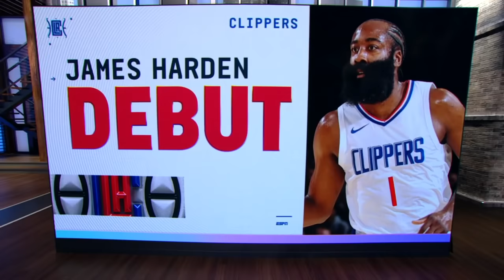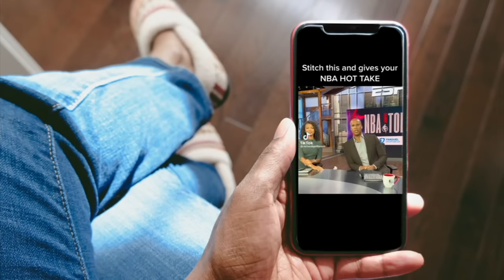James Harden's 'CLUNKY' Clippers debut & Tik Talk'n with Richard Jefferson 🏀 | NBA Today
The NBA Today crew reacts to James Harden's first game with the Los Angeles Clippers and Richard Jefferson goes Tik Talk'n.

0:00 Highlights from Harden's first game with the Clippers
2:05 Reaction to Harden's debut
7:05 Tik Talk'n with Richard